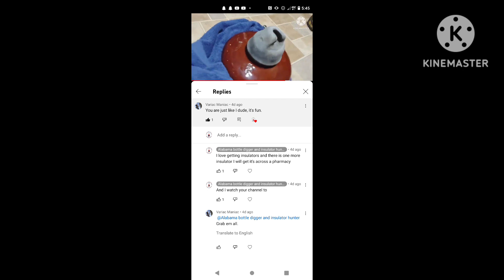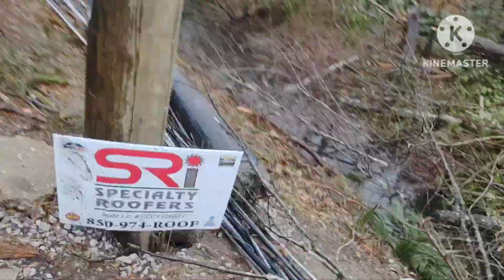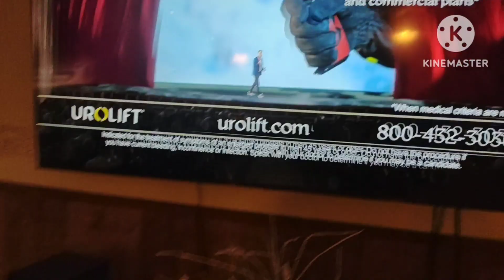rescuing insulators got a hoard of suspensions and one poly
insulator hunting